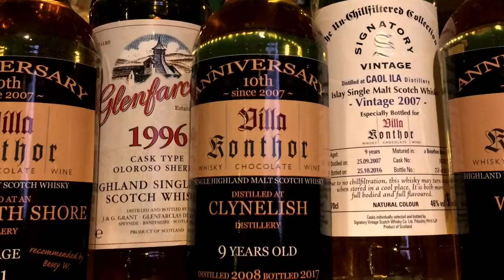Bud and Haubi live!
Haubi und sein Team von Heimathafen Tattoo in Bad Camberg und Bud Charlesman von der Villa Konthor in Limburg kreierten einen abwechslungsreichen Abend gemixt aus handgemachter Musik und erlesenem Whisky welcher zum 10 Jubiläum der Villa Konthor ausgesucht und abgefüllt wurde.
Hier ein Mini Einblick in den musikalischen Teil